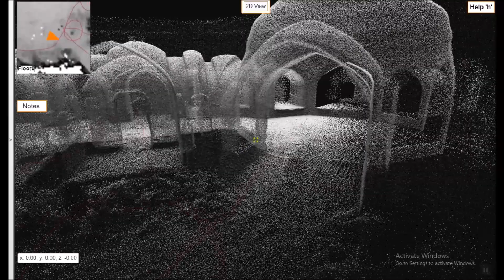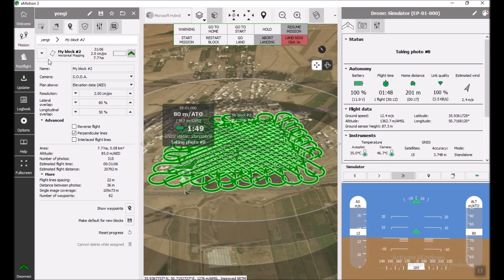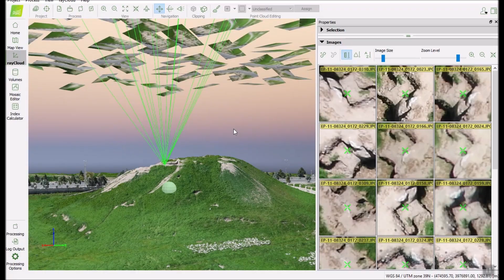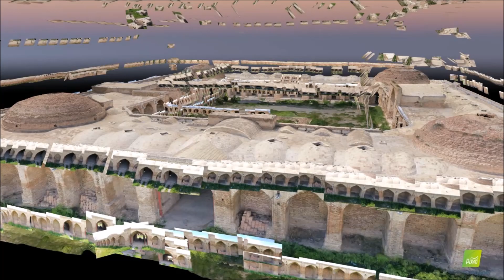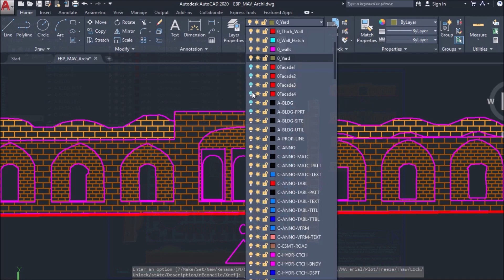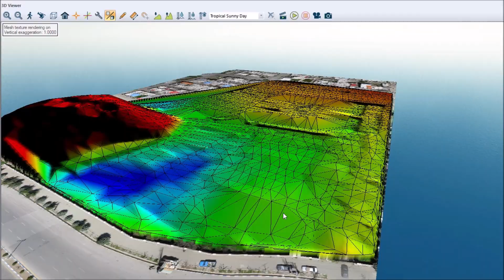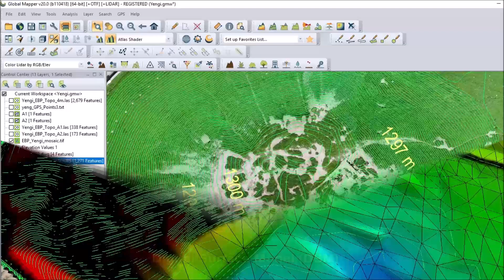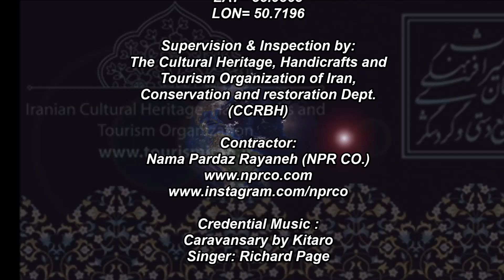3D Documentation of cultural heritage in Iran (2019)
On the path of Silk Road through the heart of Persia (Iran) , a historical Caravanserai named "Yengi Emam" which used to be a shelter for exhausted passengers and their horses or camels over the centuries, is still proudly standing.

Well recognized by cultural heritage Org. of Iran & UNESCO, funded by EU, a 3D documentation project has been decided to be done on site and building, using GeoSLAM ZEB-REVO + senseFly eBee Plus + DJI Mavic 2 PRO + NRTK GNSS Rover, to make it digital heritage.